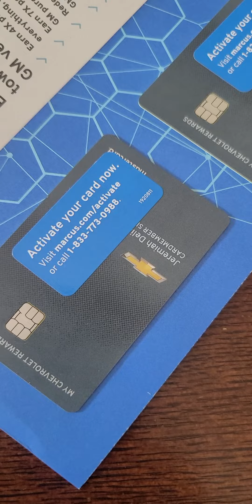Riley getting her first credit card